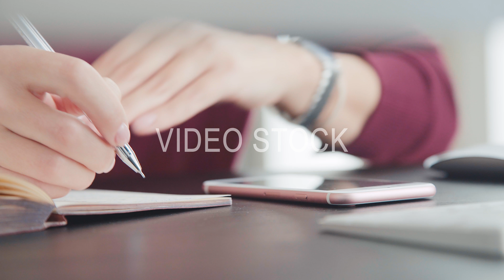Planning and time management. Female hands write in a notebook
Female hands write in a notebook: a young woman makes notes in a notebook, close-up. A woman in a bright office writes plans for a week in a diary. Planning and time management.